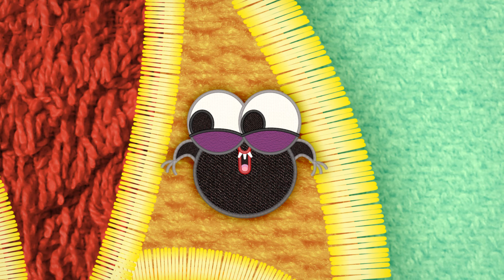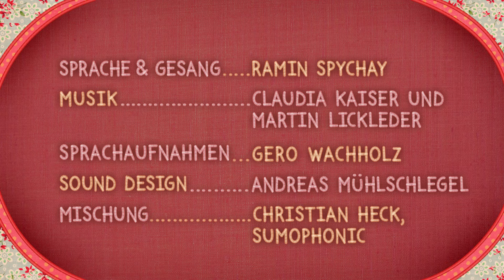Die Flöhe auf meiner Schmusedecke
Der Bär auf meiner Schmusedecke hat ein Problem: Er spielt „Verstecken“ mit den Flöhen, aber egal wo er sie sucht, sie sind spurlos verschwunden! Kann jemand helfen sie zu finden?

Regie, Design: Angela Steffen
Buch: Julia Ocker
Stimme: Ramin Spychay
Animatic: Elena Walf
Layout: Gideon Volle
Rigging: Ralf Bohde
Texturing: Maike Koller
Animation: Eliza Plocieniak-Alvarez
Künstlerische Beratung: Andreas Hykade
Sound: Andreas Mühlschlegel, Christian Heck
Förderung: MFG Baden-Württemberg
Line Producer: Gideon Volle
Produktionsleitung: Bianca Just
Produktion: Thomas Meyer-Hermann